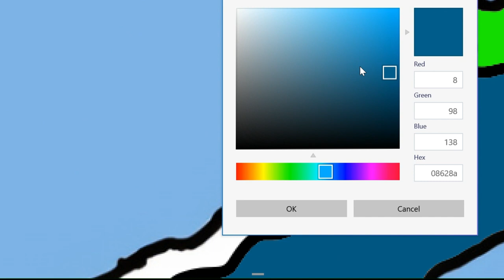*NEW* WHAT IF CIVILIZATION RESTARTED? (EPISODE 9)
in this video we simulated a scenario where civilization restarts